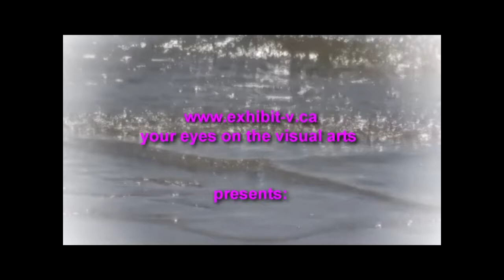Greg Klassen at Xchanges Gallery